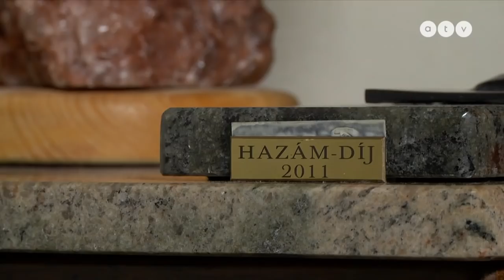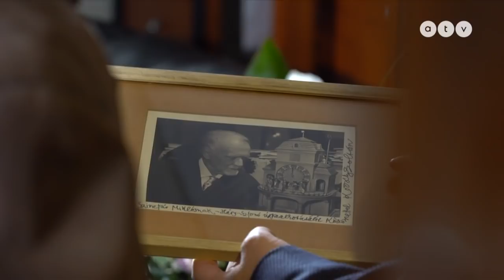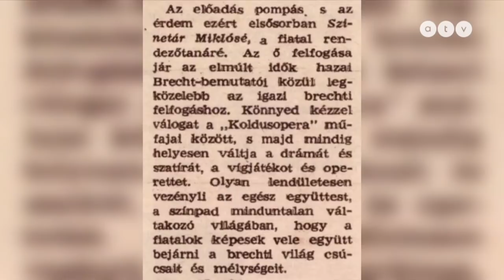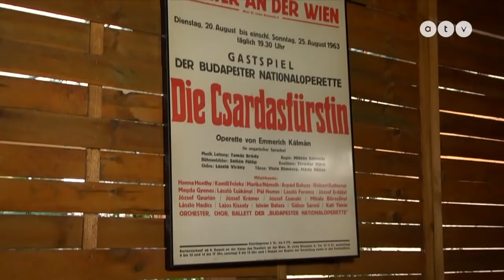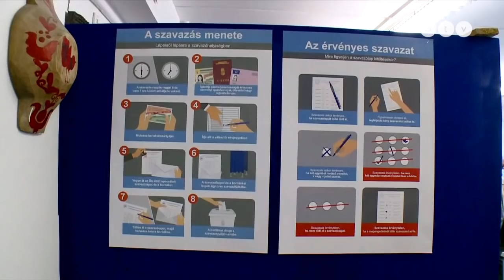Szinetár Miklós 90 éves!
A 90 éves Szinetár Miklós nem tud, de nem is akar leállni. Rendez, könyveket ír, divatosan öltözik, játszik az unokákkal, és sokakat megdöbbent az olyan kijelentéseivel, mint hogy a „demokrácia rákfenéje az általános választójog”. Házában látogattuk meg az elmúlt 60 év egyik legfontosabb hazai kulturális szereplőjét, a „Szinetárt”. L. Dézsi Zoltán riportfilmje.